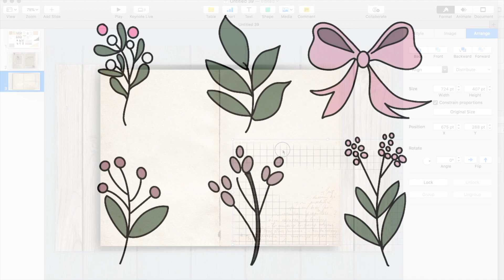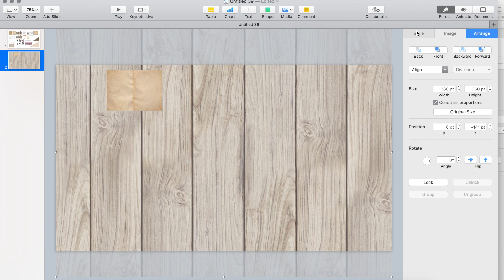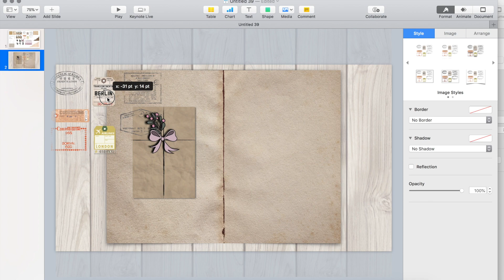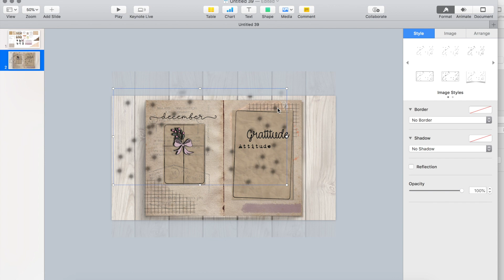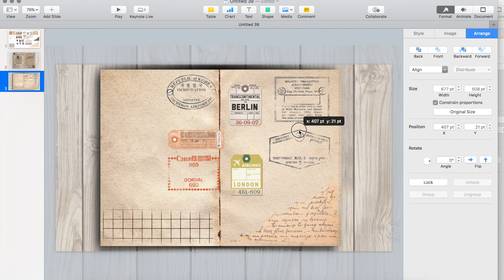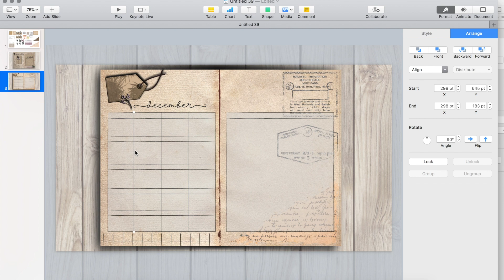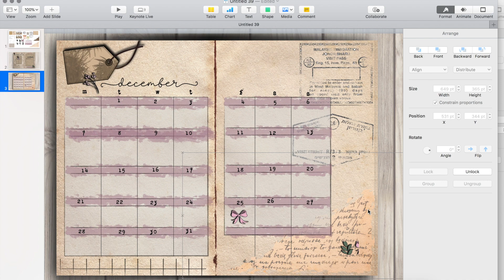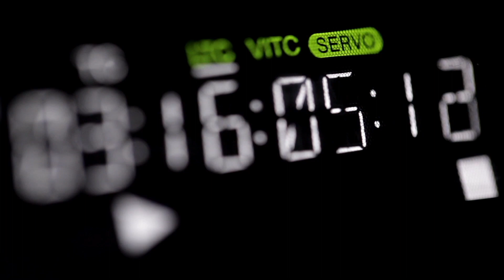How to Create a Digital Planning Template || AmandaRachLee Inspired || December Planner Design